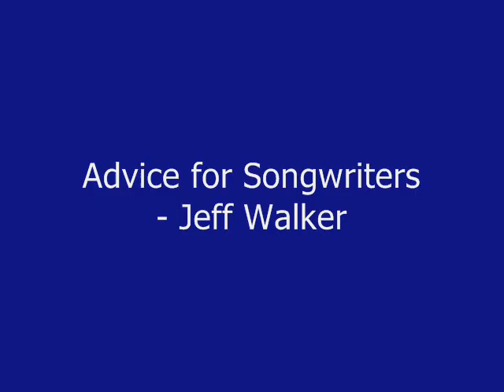Advice for Songwriters - Jeff Walker